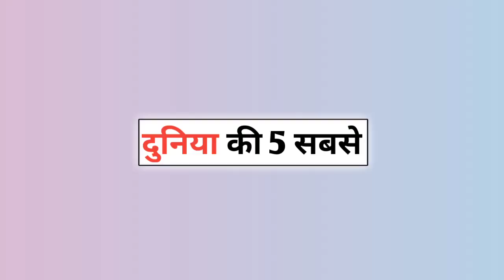दुनिया के सबसे खतरनाक कुत्ते | 5 Most Dangerous Dog Breed | Hindi Facts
Hii ! Friends

Aap sabi kaise ho ?

Welocom to our " Anshu Facter " Channel

isse video main 5 sabse khatarnak kutta ke bare main bataya gaya hai

1. Pitbull
2. Rott Weiler
3. German Shepherd
4. Chow Chow
5. Dobermann Pinscher

Your Quries:-

1) duniya ka sabse khatarnak kutta
2) duniya ka sabse khatarnak kutta bataiye
3) 5 dangerous dog in the world
4) 5 most dangerous dog in the world
5) dangerous dog breeds in hindi
6) दुनिया के सबसे खतरनाक कुत्ता कौन सा है
7) dog facts in hindi
8) Facts in hindi
9) Facts about Dengerous Dog
10) dengerous dog